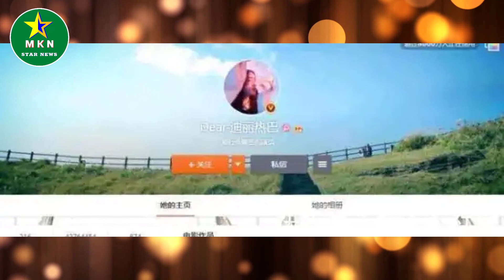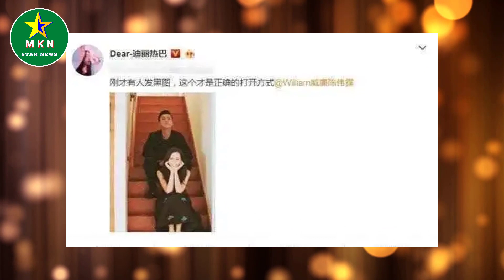迪丽热巴恋情被扒，两人早已同居？网友：速度太快了！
迪丽热巴恋情被扒，两人早已同居？网友：速度太快了！| MKN Star News.